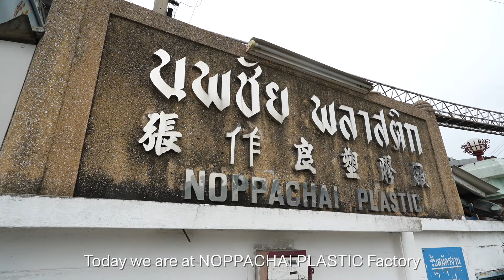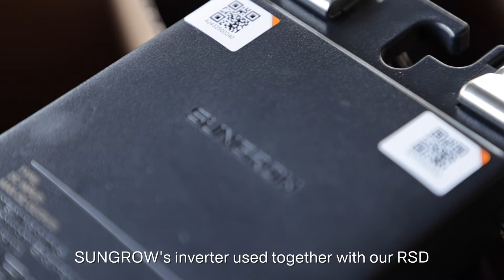Sungrow AFCI Technology Test at Noppachai Plastic Factory, Thailand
🔍 Case Study: Sungrow AFCI Technology Test at Noppachai Plastic Factory, Thailand

In the last 20 years, 80% of 350 PV system fires were due to DC arcs, highlighting the need for AFCI technology. Sungrow is proud to showcase our advanced AFCI capabilities at the Noppachai Plastic Factory.

🛠️ We tested the SG125CX-P2 inverter&SR20D-M Rapid Shut Down solutions with an AFCI demonstration, extending the DC side input by 200 meters. The setup clearly monitored fault detection via the Sungrow Cloud platform.

📜 Results showed swift fault detection and extinguishing of the arc, all in under 2 seconds. Our AFCI technology not only meets but exceeds Thai regulations and IEC standards, ensuring safety for PV systems.

🌐 This technology is available across our product range, reinforcing Sungrow's commitment to safety and innovation in the renewable energy sector.